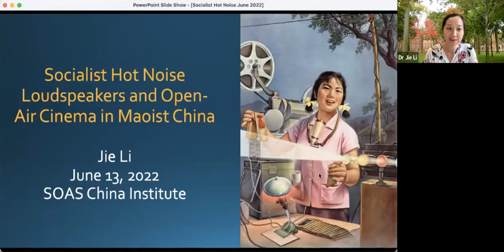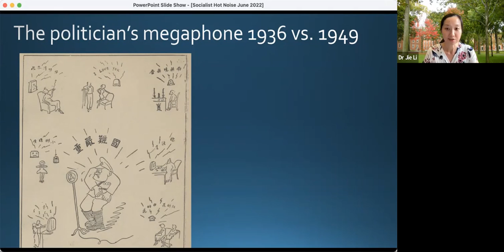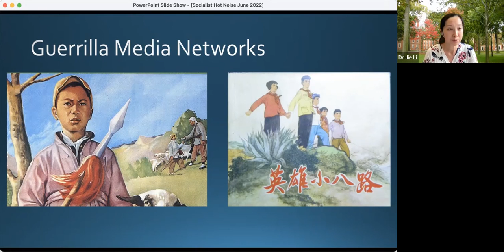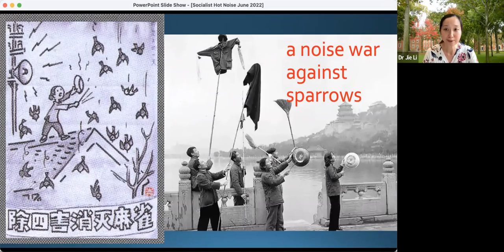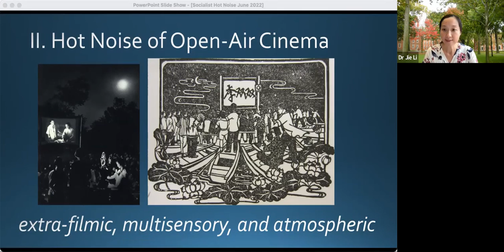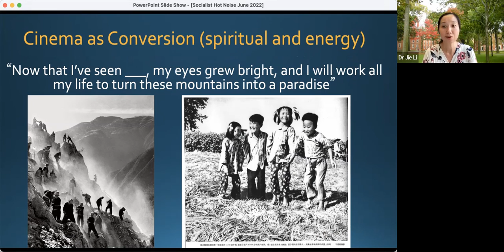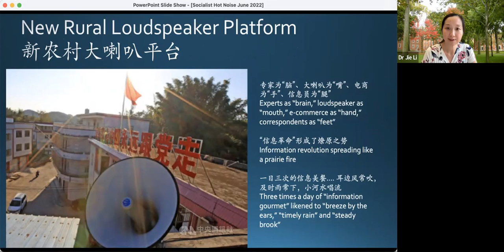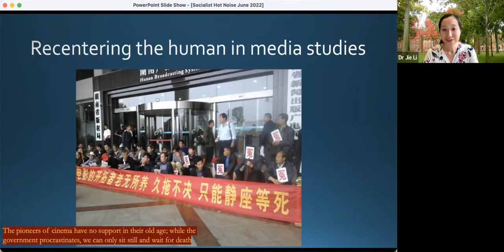Socialist Hot Noise: Loudspeakers and Open-Air Cinema in Maoist China | SOAS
Speaker: Jie Li (John L. Loeb Associate Professor of the Humanities, Harvard University)

This webinar took place on 13 June 2022 as part of the SOAS China Institute's Monday Seminars series. Further info